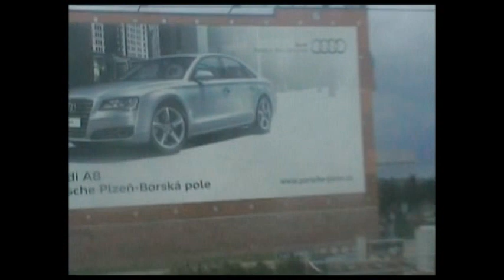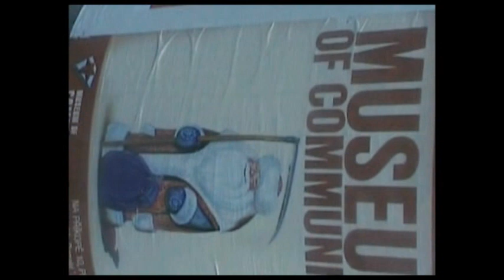Zraychenko Viktoriya, Ban Elizaveta, Fedorishko Andriy. 2010 Championship Plzeňз